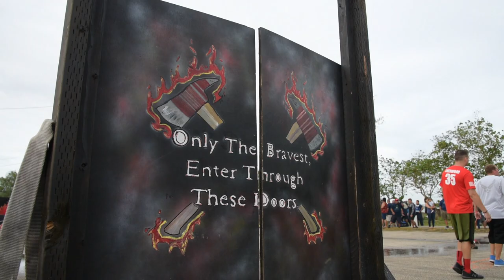Highlight: Annual Guam Firefighter Muster 2019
Guam firefighters, including representatives from U.S. Naval Base Guam Fire and Emergency Services, compete in the annual Guam Fire Muster at Paseo Stadium parking lot in Hagatna, March 16. During the event, participants competed in a truck pull, individual/team/all star relay, and bucket brigade.